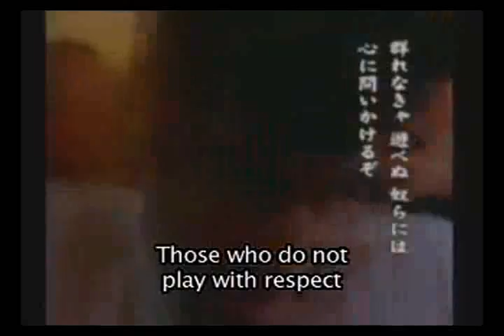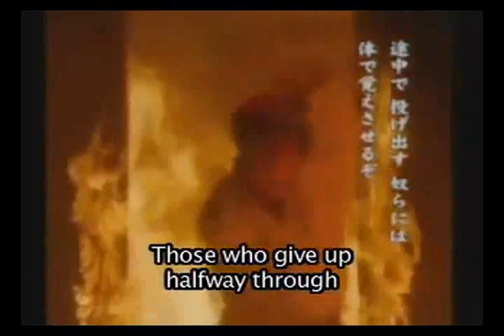Segata Sanshiro Music Video with lyrics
Segata Sanshiro the unreleased Music video with lyrics.